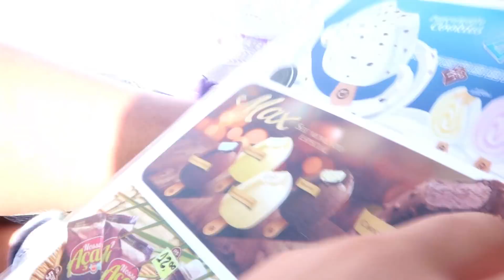ULTIMO DIA DE VIAGEM, VIMOS MUITOS CARANGUEJOS!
EMAIL PARA PARCERIAS/MARCAS/CONTATO